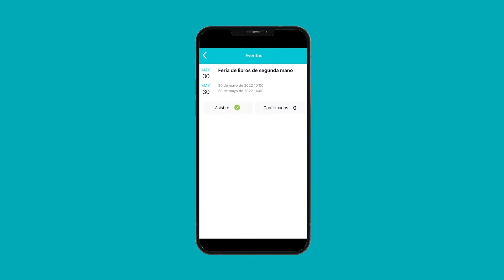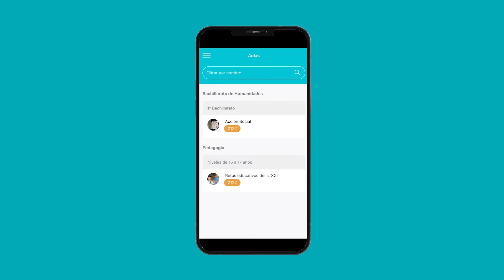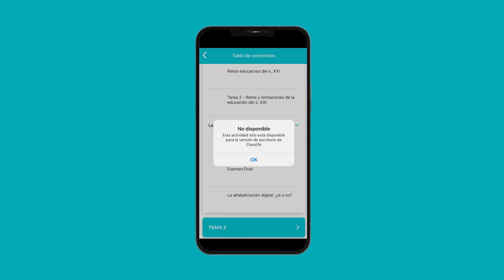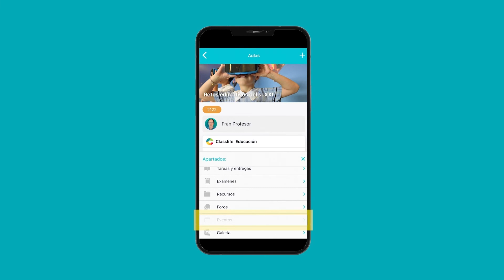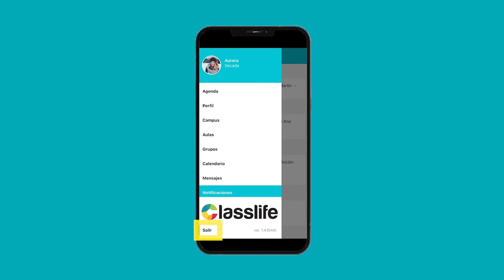Descubre la app de Classlife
Classlife cuenta con una aplicación para el Campus Virtual accesible desde dispositivos móviles con sistema operativo iOS o Android.

Te invitamos a que veas este vídeo para entender cómo funciona y qué puedes hacer con la app de Classlife.

¡No esperes más! Descubre todo lo que Classlife puede hacer por ti y por tu centro educativo en nuestra web